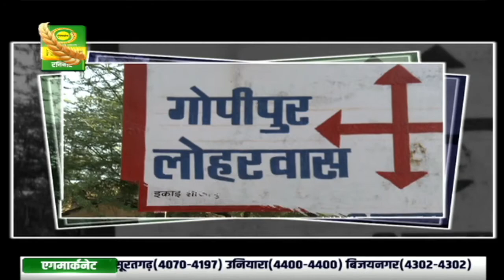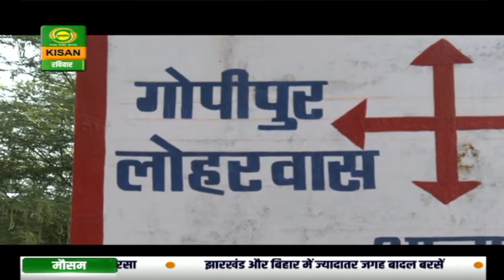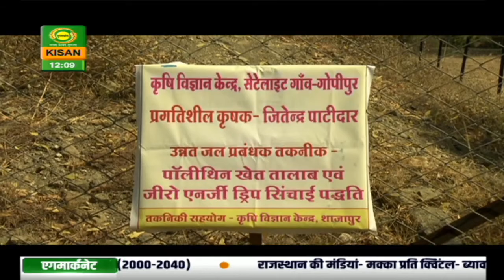‘यह है मेरा इंडिया’- सीजन-2 : प्रगतिशील किसान | Yeh Hai Mera India | June 28, 2020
‘यह है मेरा इंडिया’- सीजन-2 : प्रगतिशील किसान